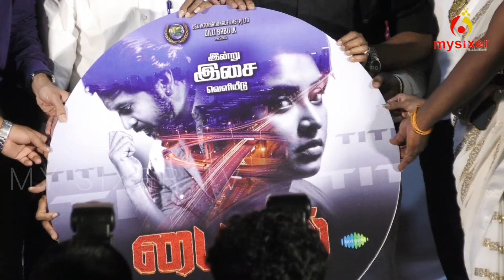title movie audio launch#titlemovie